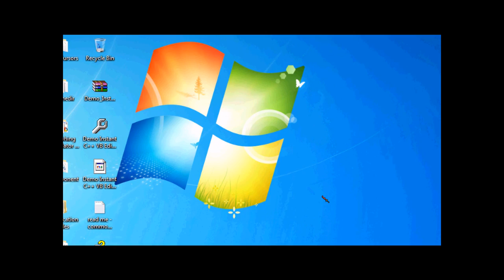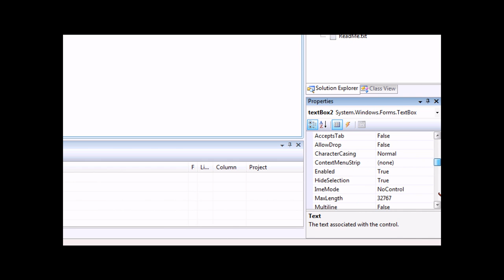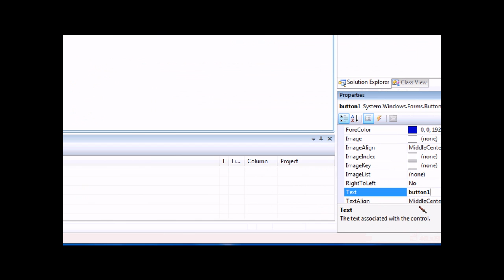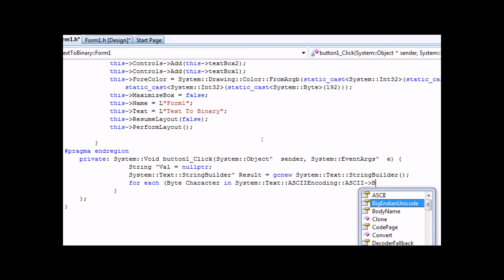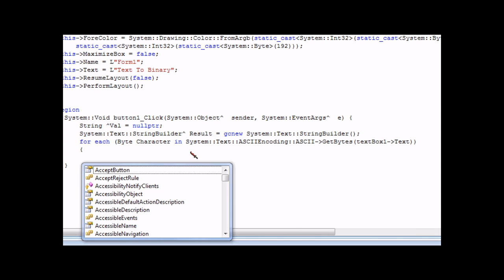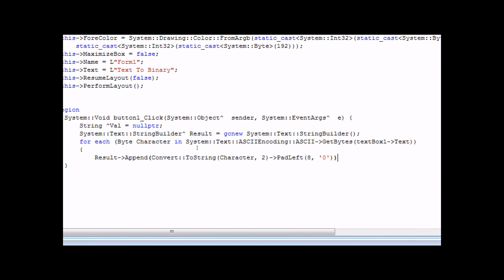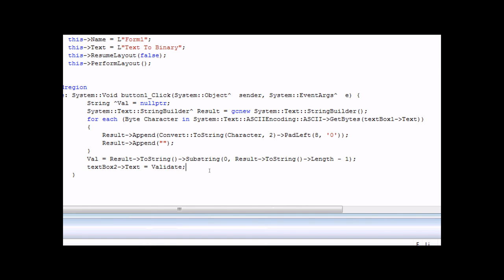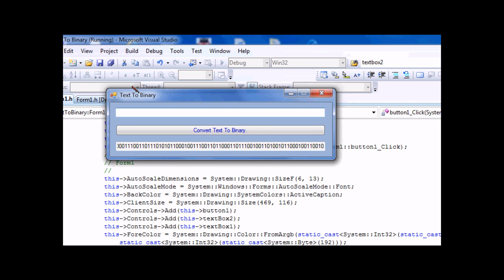Visual C++ 2008 Tutorial: Text To Binary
This video will demonstrate how to create a program that can convert text to binary. Please comment, rate and subsribe.